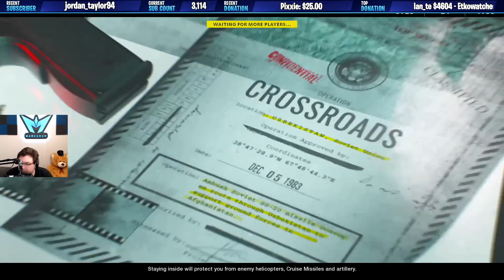EVERYTHING OVERPOWERED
Merchandise is here - WORK IN PROGRESS - Old one got to be too much management